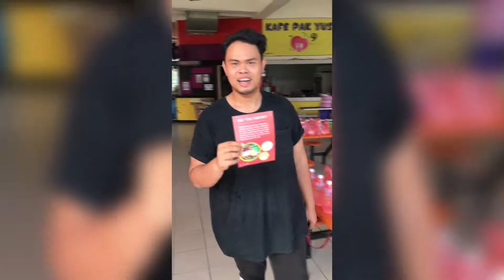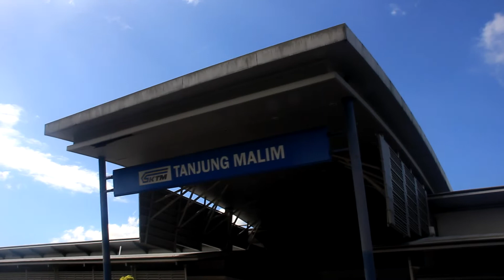CSR Group R7 (BESCO)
Ini adalah video perjalanan Besco dalam kempen kepentingan sarapan pagi, ramai orang tahu tentang pentingnya sarapan pagi tapi ramai yang tidak mengambil sarapan pagi atas alasan bukan "morning person", terlalu awal untuk makan, tidak sempat untuk menyediakan sarapan dan mahu jimat perbelanjaan. Oleh itu, Kami Besco telah membuat kempen tentang pentingnya sarapan pagi dan kami juga telah memberi sarapan pagi percuma pada orang ramai di sekitar upsi.